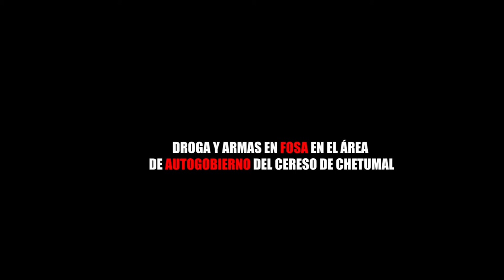DROGA Y ARMAS EN FOSA EN EL ÁREA DE AUTOGOBIERNO DEL CERESO DE CHETUMAL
Entérate de las noticias “EN CORTO”…DROGA Y ARMAS EN UNA FOSA EN EL ÁREA DE AUTOGOBIERNO DEL CERESO DE CHETUMAL...